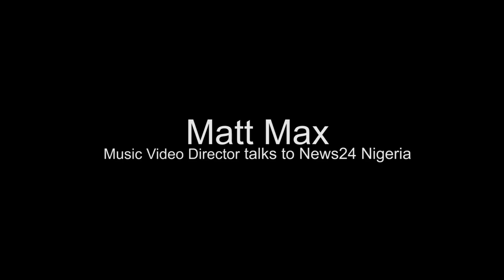Matt Max gets ready to invade Nollywood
Music video director Matt Max has set his eyes on Nollywood.